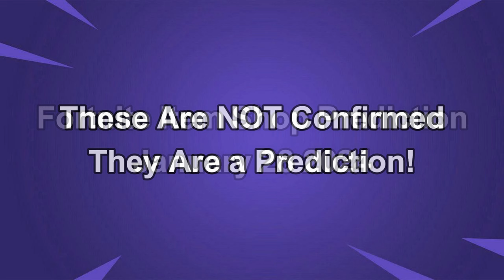January 28, 2024 Fortnite Item Shop Predictions!